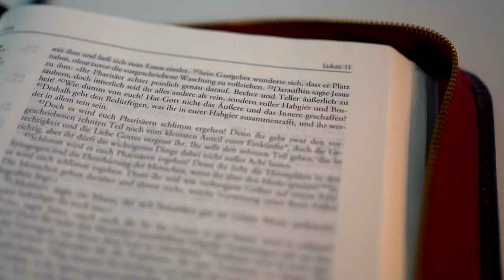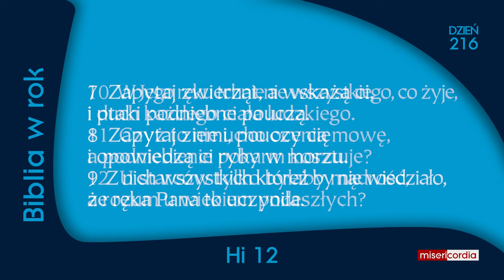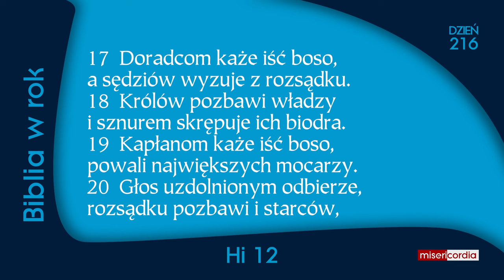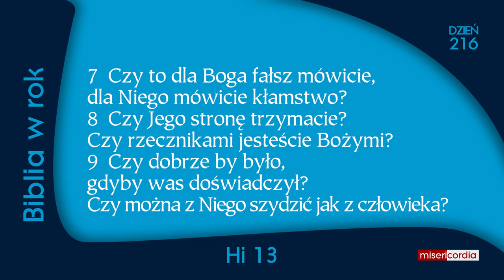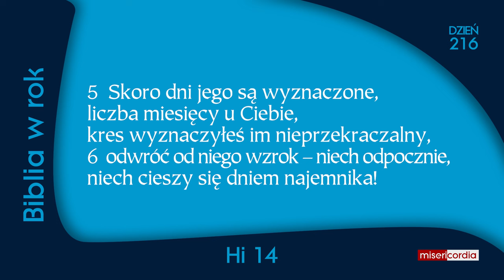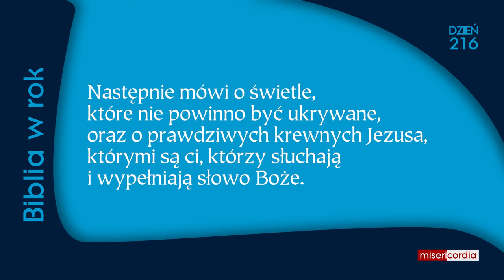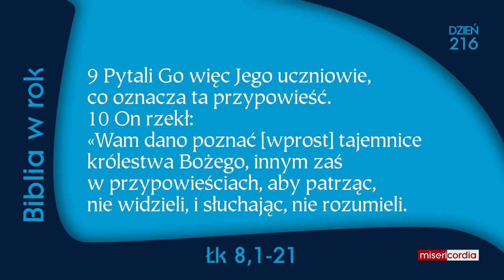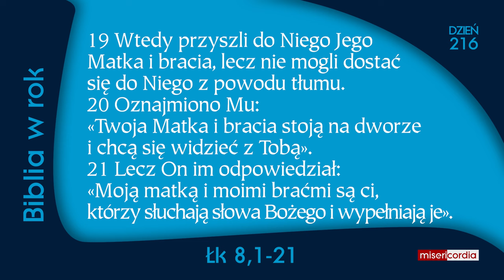Biblia w rok [216] | 3 sierpnia | Ps 127; Hi 12-14; Łk 8,1-21